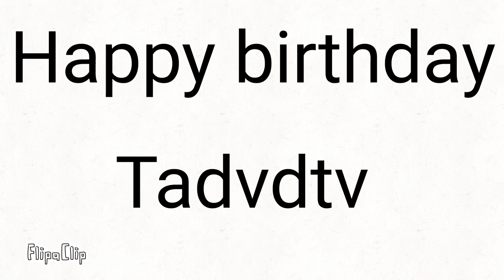ถถึงวันนี้แล้ว(Happy Birthday Tadvdtv)